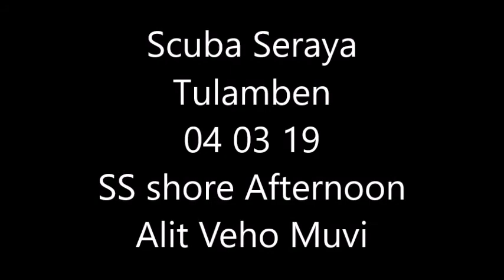Bali Tulamben 04 03 19 SS shore Alit Veho Muvi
Scuba Seraya Tulamben Bali Alit